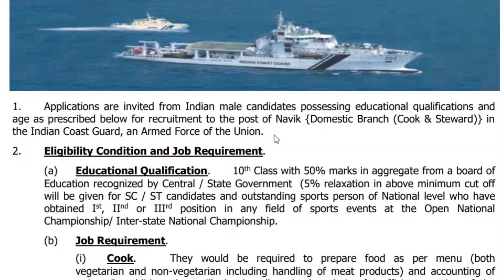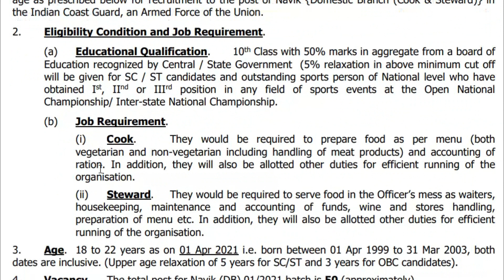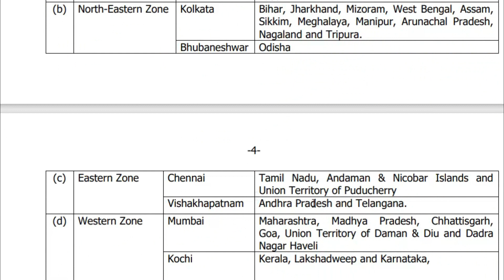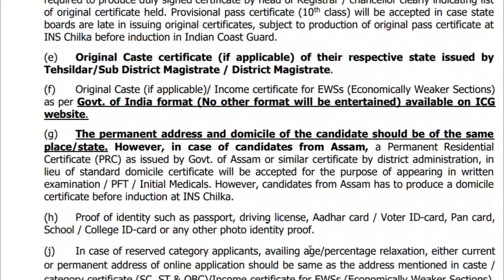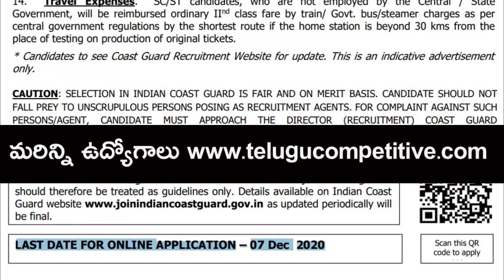Only 10th Class Qualification jobs 2020 Telugu | AP and TS Jobs update in telugu 2020